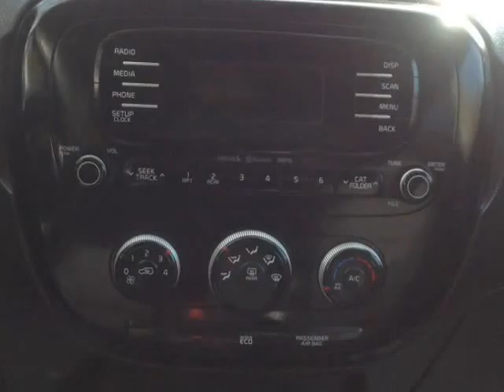2014 Kia Soul + (Mobile, Alabama)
SKCO Automotive
7354 Airport Blvd.